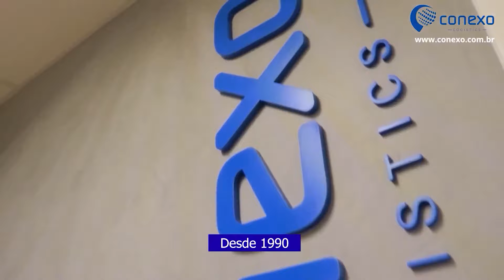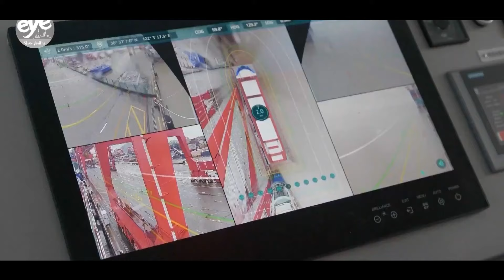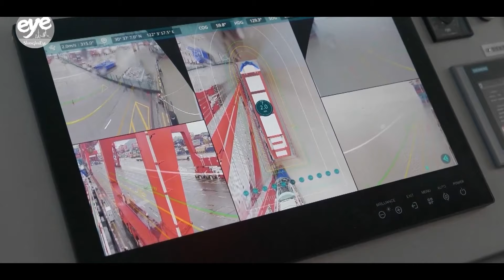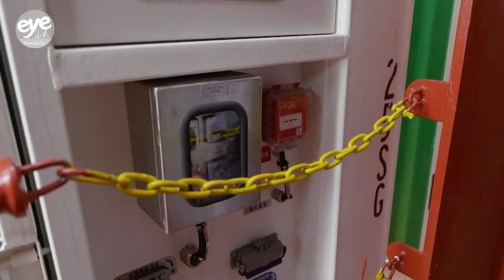CHINA lança ao mar NAVIO cargueiro ELÉTRICO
A COSCO Shipping, empresa estatal chinesa, lançou o que chama de o maior navio porta-contêineres elétrico do mundo. O navio é  totalmente elétrico com mais de dez mil toneladas. A engenharia naval não para de evoluir.

SOBRE PRÁTICOS, PRATICAGEM e COMO SE TORNAR UM PRÁTICO.

Nossa missão é Divulgar a mentalidade marítima através do audiovisual⚓️

Registro de Navios - Histórias do Mundo Marítimo - Marinha do Brasil e Marinha Mercante - Curiosidades da Área Naval e Náutica.